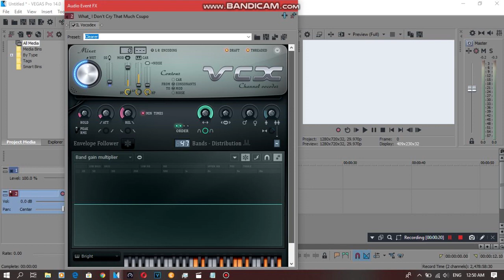{REQUESTED} How To Do Make Some Bright Effect 4.0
Requested by: 2011G, CJM, IMC135, LIIHD, MBVE2019, MIVM725, MPVE379 and MRVE.